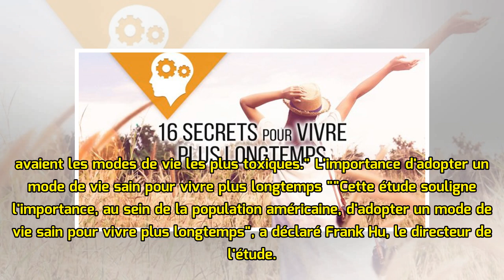Cinq habitudes de vie saines pour vivre plus longtemps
Menée par la T.H. Chan School of Public Health de Harvard, aux États-Unis, cette étude est la première analyse exhaustive des effets de l'adoption d'habitudes de vie à risques réduits sur l'espérance ...